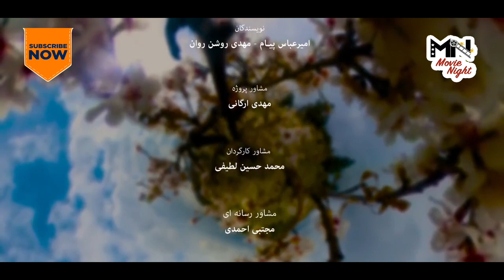Serial Zoj ya Fard - Part 3 | سریال زوج یا فرد - قسمت 3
سریال زوج یا فرد - قسمت 3

خلاصه داستان:
این سریال به صورت کلی قصه معاون وزیری است که سمت دارد و بعد از محل کارش خارج می‌شود و به دنبال زندگی خودش می‌رود، اما در ادامه مسائلی برایش پیش می‌آید که قصه را جلو می‌برد.

بازیگران:
هدایت هاشمی، مرجانه گلچین، مهران غفوریان، یوسف تیموری، ناهید مسلمی، شیدا خلیق، سپند امیرسلیمانی، اشکان اشتیاق، شهین تسلیمی، مهشید ناصری، آتیه جاوید، دلسا ملکی، مهران رجبی، کریم قربانی، بهشاد شریفیان، اردشیر کاظمی، حلیمه سعیدی، شیوا خسرومهر

کارگردان: علیرضا نجف زاده
تهیه کننده: مهران مهام
نویسنده: امیرعباس پیام، مهدی روشن‌روان

ژانر: کمدی

Plot:
In general, this series is the story of a deputy minister who has a position and leaves his job after work and pursues his own life, but then things happen to him that move the story forward.

Release: 2019

Cast:
Hedayat Hashemi, Marjaneh Golchin, Mehran Ghafourian, Yousef Teymouri, Nahid Muslimi, Sheida Khaliq, Sepand Amir Soleimani, Ashkan Eshtiaq, Shahin Taslimi, Mahshid Naseri, Atieh Javid, Delsa Maleki, Mehran Rajabi, Karim Ghorbani, Behshad Sharifidi, Ardesh , Shiva Khosromehr

Director: Alireza Najafzadeh
Producer: Mehran Maham
Author: Amir Abbas Payam, Mehdi Roshanravan

Genre: Comedy

سریال# سریال_ایرانی Serial_Irani .